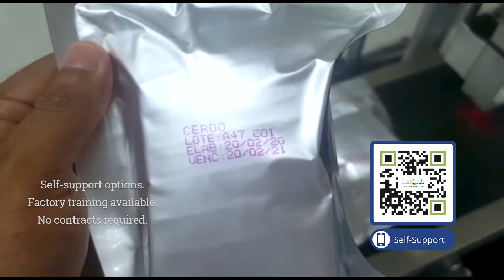BestCode AutoCodes—Automate your Coding and Marking process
AutoCodes — Automate Your Coding and Marking Process
• Automatically update born on dates, BestBy dates and other coding requirements
• Print on any substrate
• Inks are available in a rainbow of colors

Call today or email for pricing and trade-in opportunities